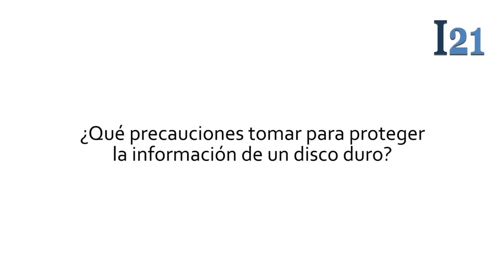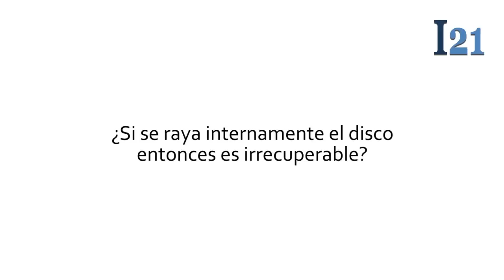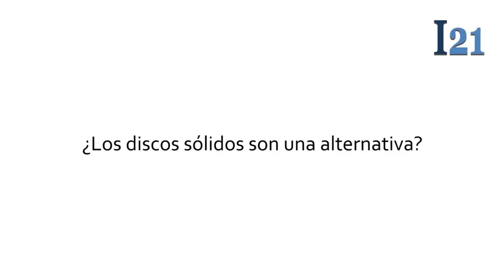Jamal Chaya: ¿Qué hacer si se te cae un disco duro?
Jamal Chaya, director del laboratorio de recuperación de data Ideas 4-i explica a Informe 21 que hay muchas razones que implican la falla de un disco duro, desde bajones eléctricos hasta una manipulación incorrecta o golpes.

En el caso de una caída, Chaya recomienda desconectar el disco y llevarlo a manos de un especialista, porque al encenderlo, el plato podría rayarse y la data se perdería. Chaya advierte que hay mitos como congelar el disco duro que deben evitarse, sobretodo al considerar que lo más importante es salvaguardar su información. En el caso de emergencias puede comunicarse por el 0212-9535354 ó 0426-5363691.